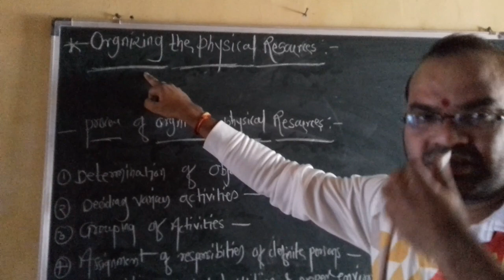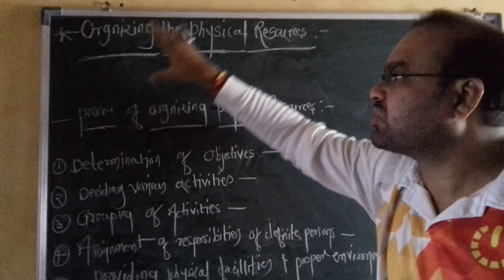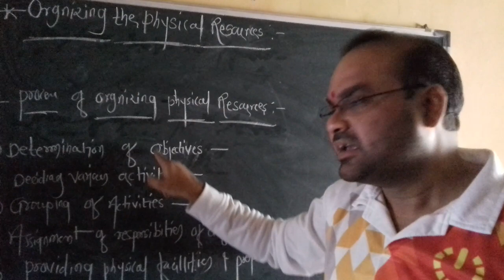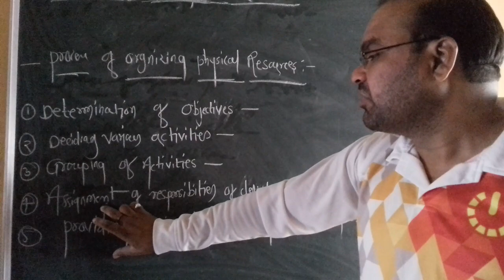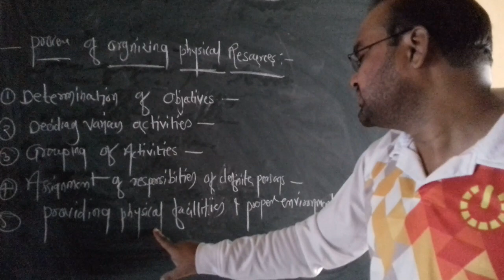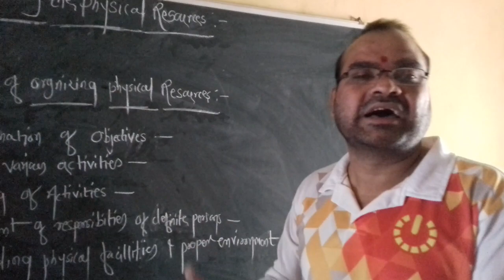Organizing the Physical Resources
TY COMPUTER